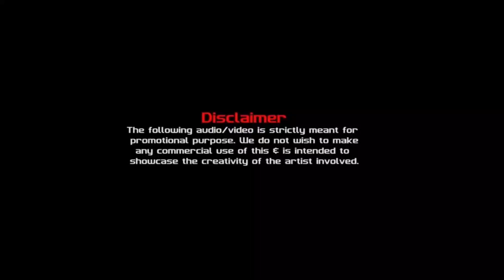👉🙋||VO BULATHI HAI MAGHAR JANEKA NAI (HORN HALGI MIX) DJ PRADEEP & DJ RAJU ANNA & DJ KUNAL AK||💯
Tranding Song
Vo Bulathi Hai Magar Janeka Nai
Dj Pradeep Dj Raju Anna And Kunal Ak
Halgi My Style Mix

MAY YOU LIKE THIS SONG

PLZ

TO MORE SONGS